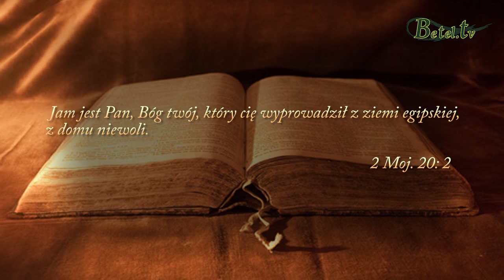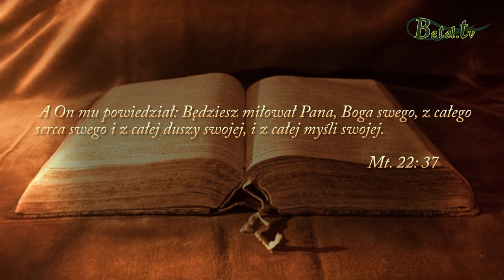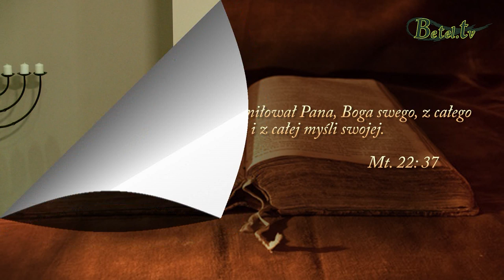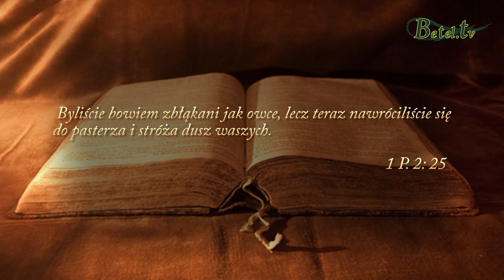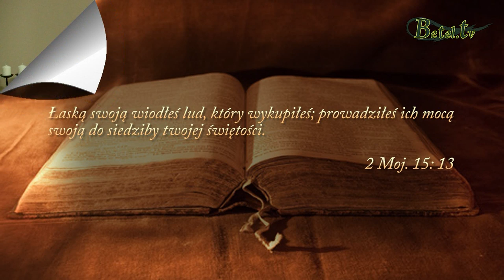22.10.2019- Pan Jest- Sebastian Popławski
Jako chrześcijanie powinniśmy odpowiedzieć sobie na kilka pytań: Czy Pan jest obecny w moim życiu? Czy Go wywyższam? Oddaję należną chwałę? Bóg pragnie, byśmy odsłaniali w Kościele bogactwo Jego obecności. Także Duch Święty upomina się o czas spędzony z Panem. Powinniśmy z tego korzystać, gdyż Bóg dzięki Jezusowi Chrystusowi jest wśród nas. To właśnie On stworzył pierwszych ludzi do społeczności z Nim. Nie zasmucajmy Ducha Świętego swoją obojętnością i brakiem czasu.